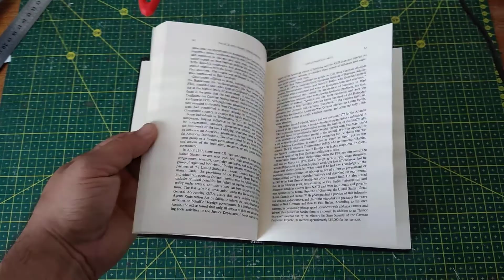Confecção de "The KGB and Soviet Desinformation", de Ladislav Bittman, a partir de um PDF.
Confecção artesanal de livros raros.